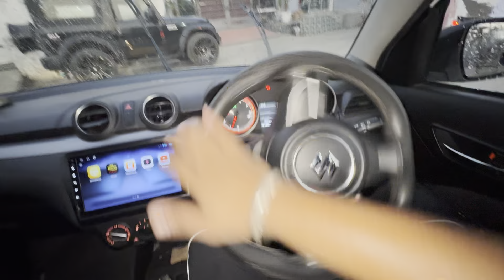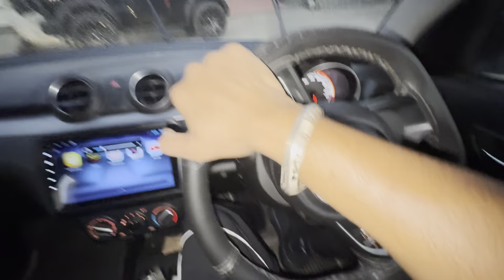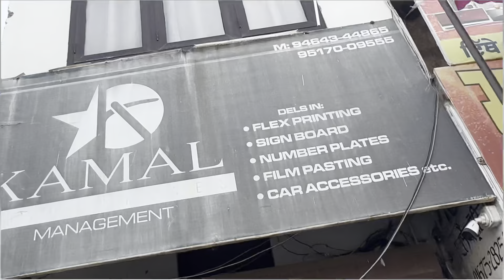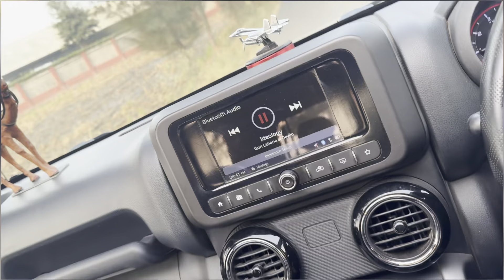Thar stuck in the mud! 4X2😭 New item 🐪